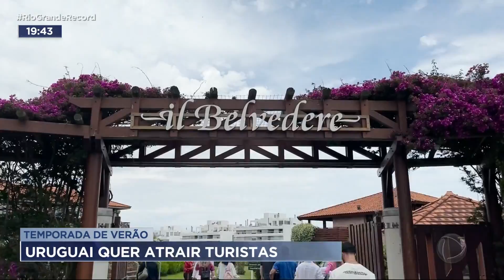Temporada de verão: Uruguai quer atrair turistas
O governo do Uruguai lançou oficialmente a próxima temporada de verão. E o repórter Jônatha Bittencourt foi um dos jornalistas convidados a visitar o país vizinho, um dos destinos preferidos dos gaúchos para passar as férias.